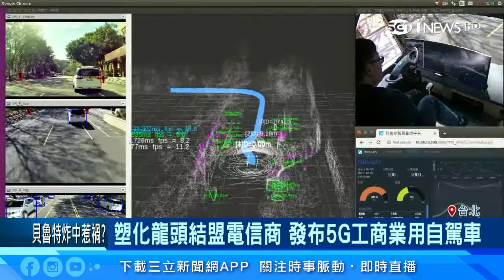5G自駕車「行動辦公室」上路！移動中也能開會｜財經新聞｜94要賺錢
台塑企業和台灣大哥大聯手，攻入工業及商用自駕車領域，雙方結合其他5大企業和學術單位正式簽署合作備忘錄，創下國內貨車運輸、電信業跨領域合作自駕車首例。